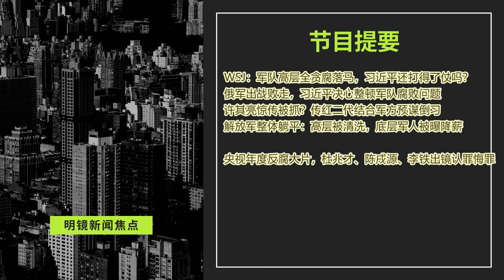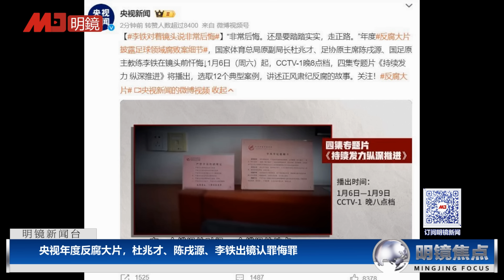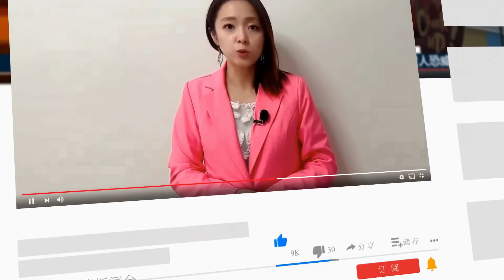许其亮惊传被抓？传红二代结合军方预谋倒习；罕见！习近平常委会大赞蔡奇；央视反腐大片，李铁出镜忏悔；解放军整体躺平：高层被清洗，底层军人被曝降薪∣明镜焦点（20240105）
00:22 七常委全天开会，罕见大赞蔡奇“履职尽责”
03:23 WSJ：军队高层全贪腐落马，习近平还打得了仗吗？
俄军出战败走，习近平决心整顿军队腐败问题
许其亮惊传被抓？传红二代结合军方预谋倒习
解放军整体躺平：高层被清洗，底层军人被曝降薪
16:35 央视年度反腐大片，杜兆才、陈戌源、李铁出镜认罪悔罪

明镜电视
全球新闻，学者评论